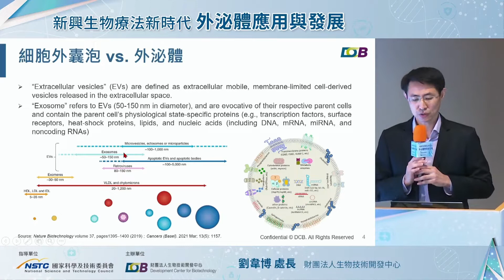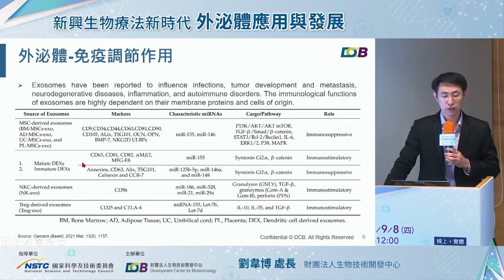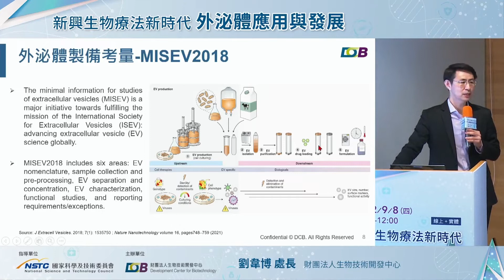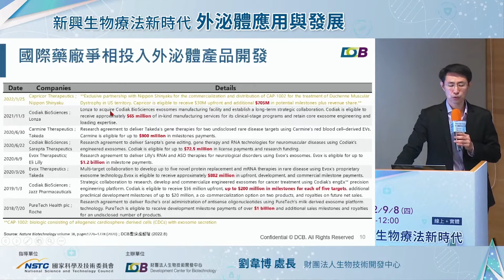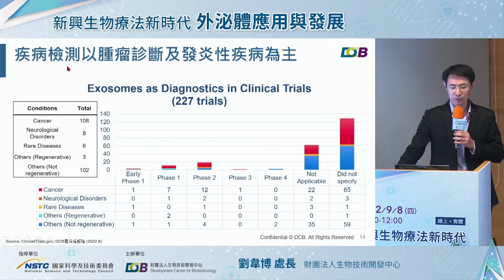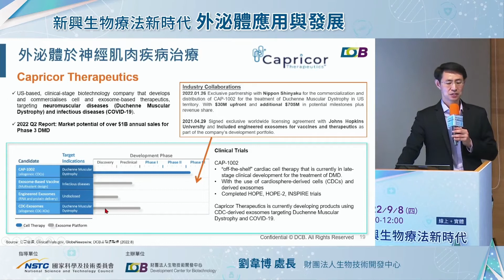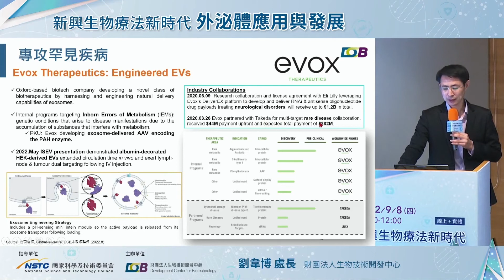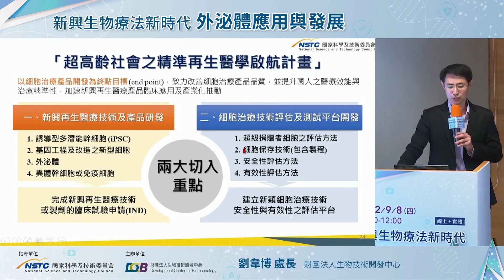全球外泌體產品於再生醫療應用之開發現況與趨勢｜生技中心劉韋博處長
「外泌體」是由一種細胞培養時所分泌的奈米級活性特殊囊泡。在體內可以於細胞之間傳播，並轉移大量的遺傳物質，調控周圍細胞的發炎反應和促進受損細胞再生，幫助身體修護，達到疾病治療的目的。

今年初新修訂之《再生醫療發展法》草案中，已將再生醫療定義納入「胞器」，新定義之範圍也將涵蓋目前國內興起之新興生物療法－外泌體。在政府生醫政策推動及國內廠商已著手布局新興生物領域下，新興生物療法新時代─外泌體應用與發展研討會將分享新興生物療法－外泌體的發展與挑戰。期在透過分享下，加速外泌體產業突破及發展。

指導單位：國家科學及技術委員會
主辦單位：生物技術開發中心 @DCBchannel